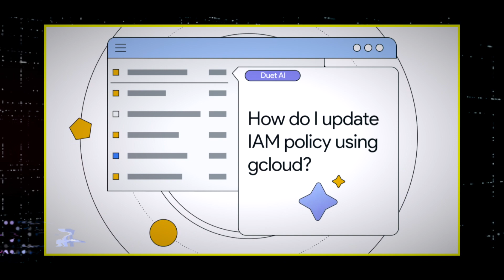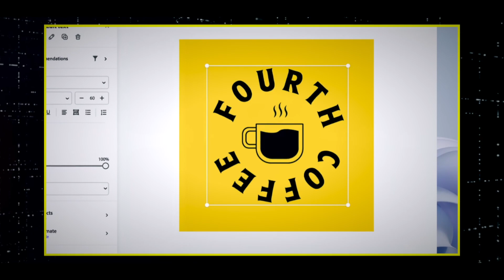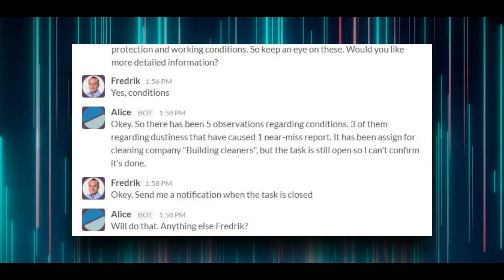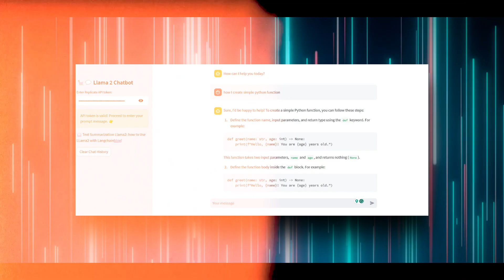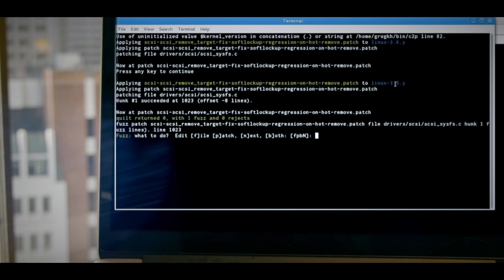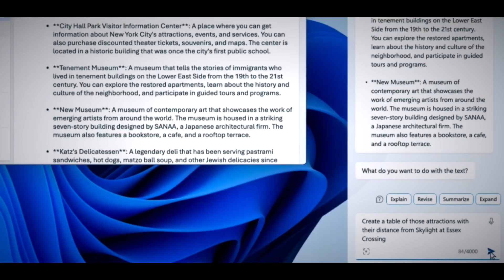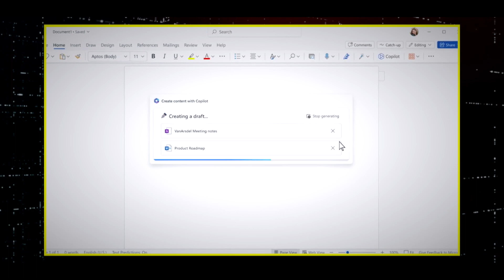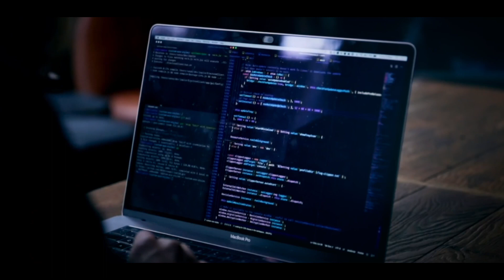Microsoft And MARK Zuckerberg Sign THIS HUGE AI PARTNERSHIP Deal!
Are you ready to see a relationship that will completely change the way AI works as we know it? In the fast-paced world of technology, Microsoft and Meta, which used to be Facebook, have made a big step forward by working together. But what's the big deal about them working together now?

Welcome to the channel, where we present the latest developments in artificial intelligence. From robotics to deep learning, we cover it all. Your understanding and appreciation of this ever-evolving field will be enhanced by the unique and insightful perspectives presented in our films.

Are you of the opinion that we have overlooked something?

If this video has been of any assistance to you, please do not hesitate to recommend it to your friends!